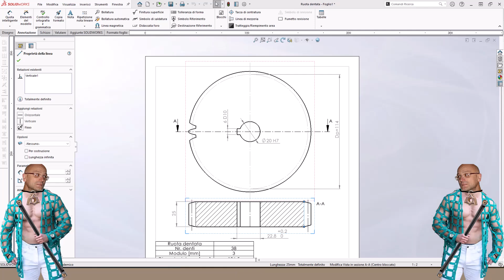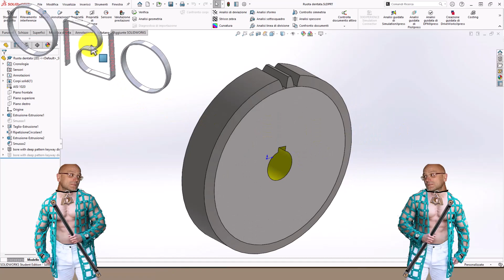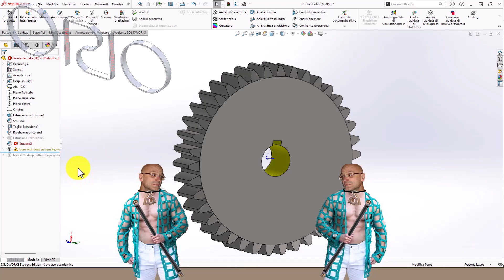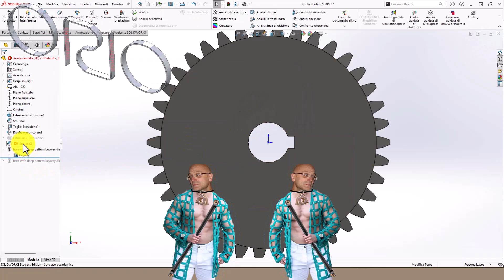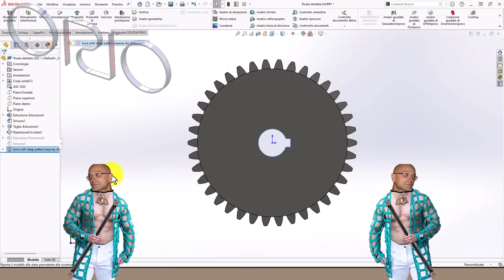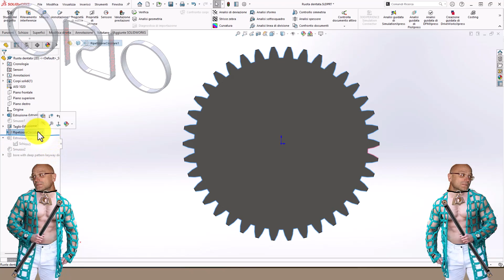☀🌞funzione superflua con configurazione 🌞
SOLIDWORKS Quick Tip - Using Library Features to Create Keyways